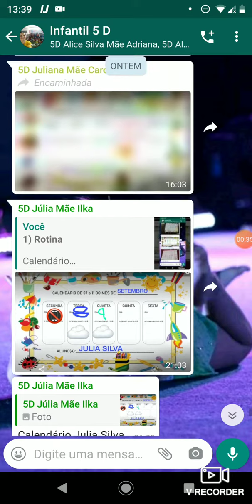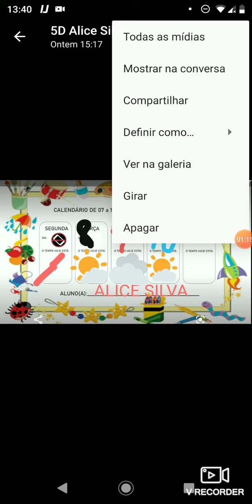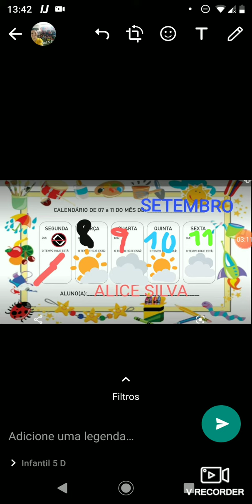Calendário 11/09/20 - Atividade para Whatsapp